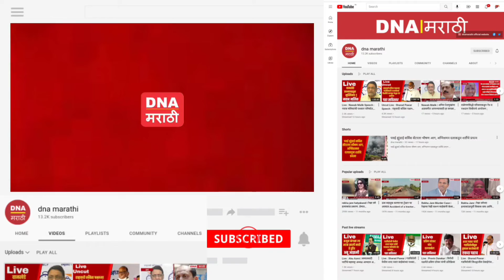निवडणूक आयोगाला अभिप्रेत सर्व माहिती आम्ही देऊ - खा. अनिल देसाई